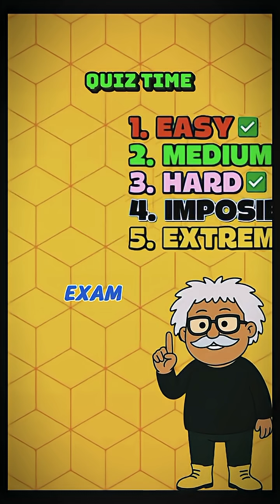Guess the fruits quiz game challenge.